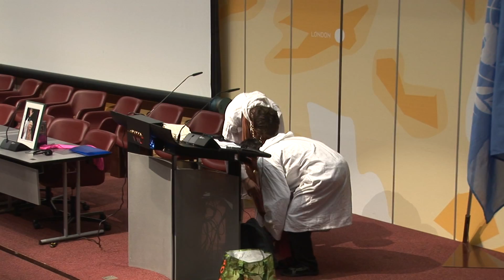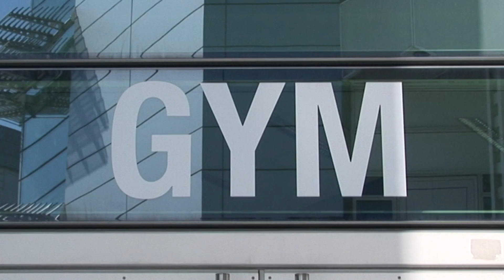Emission janvier 2/2 31.01.2011